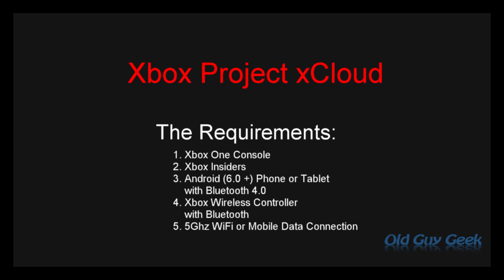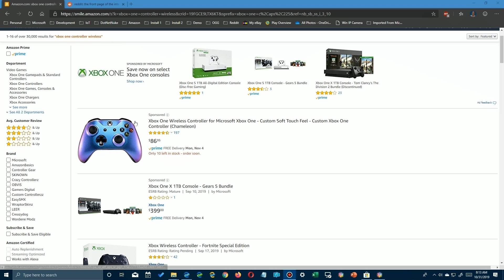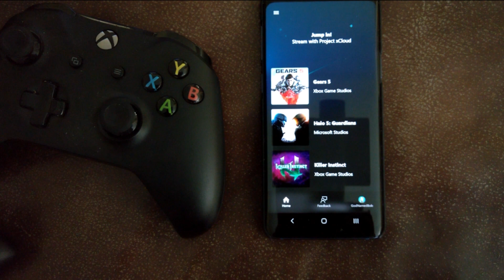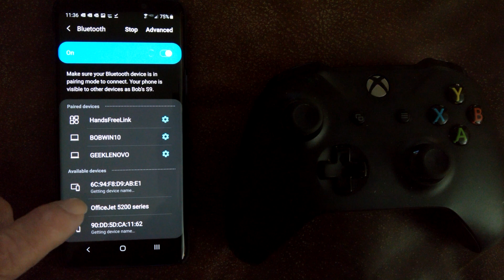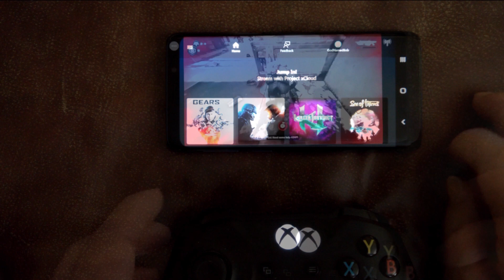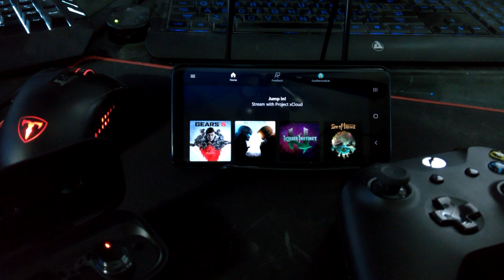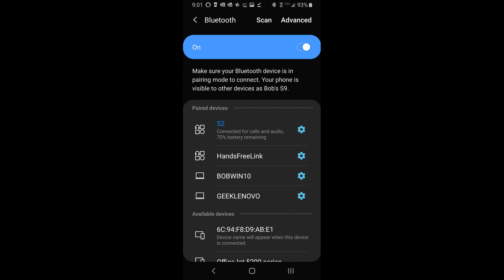Xbox xCloud - Setup Your Android Phone to Stream Xbox Games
Microsoft is building a new gaming network that will allow you to stream their games to your mobile device. If you have a compatible phone or tablet, an Xbox controller and a fast wireless network, you can stream games and play them just as if you were on your gaming console or PC.

Phone mount for Xbox Controller:

Earbuds in this video:

So here's a guide on how to get prepared and then how to pair your Xbox controller with your Android phone. And there is an embarrassing game clip where I die a lot. But it shows how well the streaming service works.

Ask me a question on Reddit!!

Like Old Guy Geek on Twitter

Old Guy Geek Recommendations on Amazon